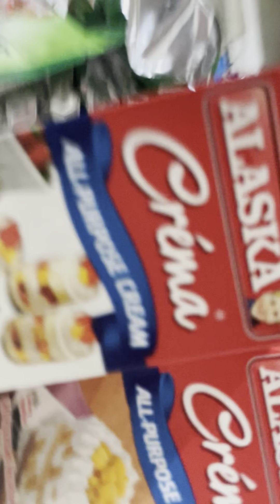Buko Salad ( Pinoy Special )